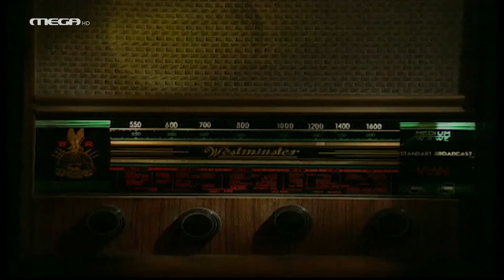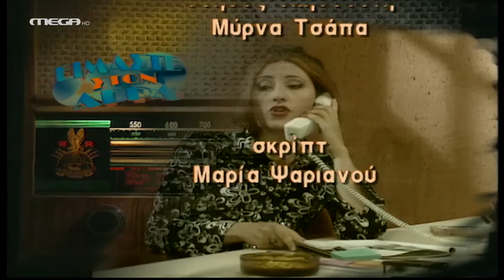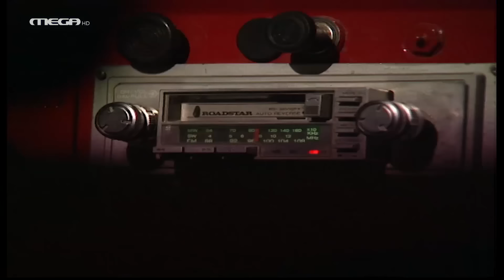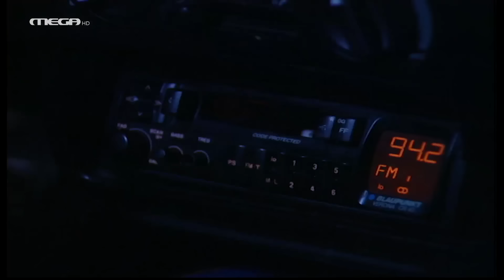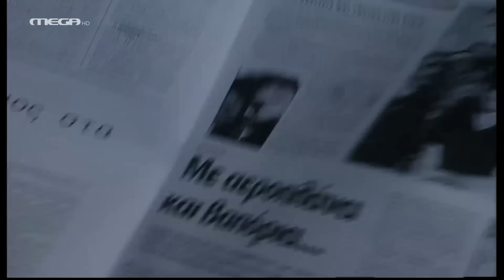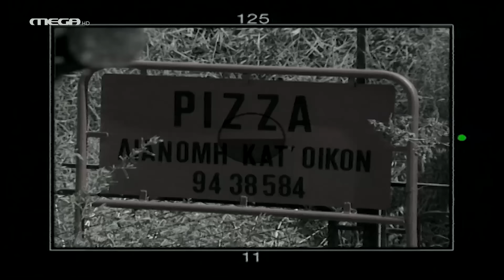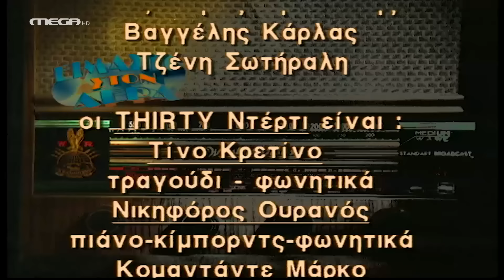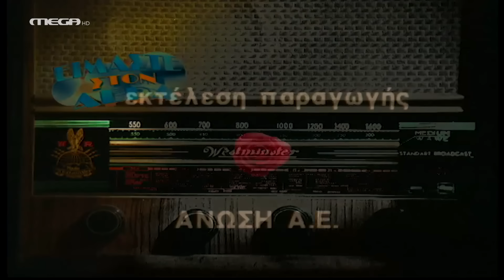Είμαστε στον Αέρα - Επεισόδιο 3 HD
Ο ραδιοσταθμός των φίλων μας εκπέμπει πια κανονικά και η οργάνωση της λειτουργίας του προχωρεί με γρήγορους ρυθμούς. Ο Χρήστος πηγαίνει βραδιάτικα στο σπίτι της πάμπλουτης πρώην συζύγου του, Αθηνάς Βάρδα, για να βάλει στην κόρη του Λένα ν’ ακούσει τον σταθμό. Το άλλο πρωί, πηγαίνει στο γραφείο του σκληρού πρώην πεθερού του, του εφοπλιστή Βάρδα, που του έχει ζητήσει να συναντηθούν. Όταν ο Βάρδας αποτυγχάνει να πείσει τον Χρήστο να κλείσει τον σταθμό, καταφεύγει στις επί πληρωμή υπηρεσίες του ραδιούργου δημοσιογράφου Περσίδη. Ο Περσίδης γίνεται όργανο του Βάρδα, όχι μόνο για το χρήμα αλλά και γιατί μαθαίνει πως στον σταθμό δουλεύει και η πρώην ερωμένη του, Τάνια. Έτσι, αρχίζει να την ενοχλεί τηλεφωνικά, με αποτέλεσμα να δημιουργούνται σκηνές μεταξύ Τάνιας και Πέτρου. Μέχρι να γίνουν όλ’ αυτά, ο Μίλτος που παραμένει δαιμόνιος ντετέκτιβ, ανακαλύπτει τον πρώην συμμαθητή του, Νάσο, που σήμερα έχει καμπαρέ(!..)στην πλατεία Βάθης. Το βράδυ που ο Μίλτος και ο Χρήστος προσεγγίζουν τον Νάσο, ο Νίκος βγαίνει για πρώτη φορά με τη νέα συνεργάτιδα του σταθμού, Αναστασία…

ΣΥΝΤΕΛΕΣΤΕΣ
Πρωταγωνιστούν: Άκης Σακελλαρίου (Χρήστος), Στέλιος Μάινας (Νίκος), Ιεροκλής Μιχαηλίδης (Μίλτος), Θοδωρής Αθερίδης (Πέτρος), Ελένη Ζιώγα, Αφροδίτη Σημίτη (Τάνια), Κορίνα Δαμουλιάνου, Σοφία Μυρμηγκίδου, Δήμητρα Ματσούκα (Μαρία), Αλεξάνδρα Παυλίδου

Σενάριο: Θοδωρής Μανίκας, Παναγιώτης Κούστας
Σκηνοθεσία: Νίκος Κουτελιδάκης
Διεύθυνση φωτογραφίας: Τάκης Μπαρδάκος
Μουσική επιμέλεια: Θοδωρής Μανίκας
Σκηνογραφία: Αντώνης Χαλκιάς
Διεύθυνση Παραγωγής: Παύλος Ξενάκης
Παραγωγή: ΑΝΩΣΗ Α.Ε.